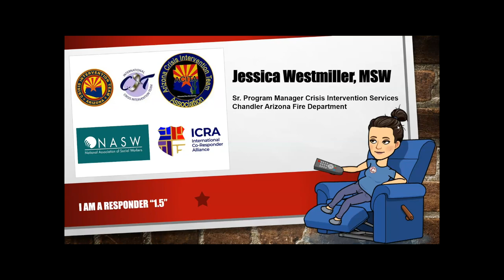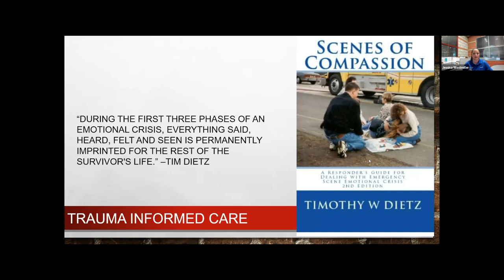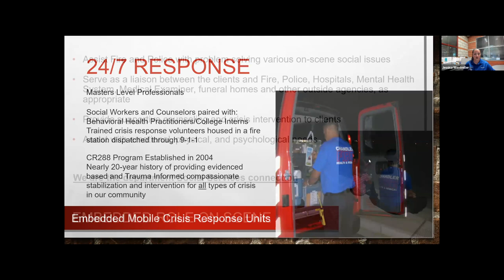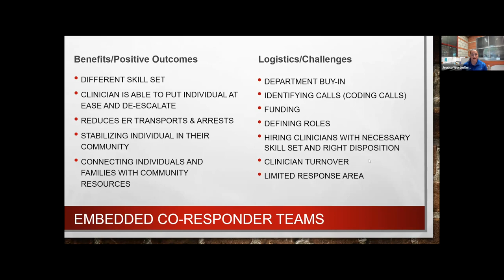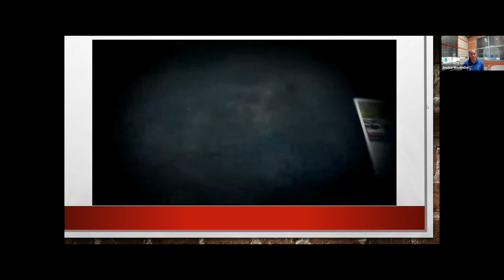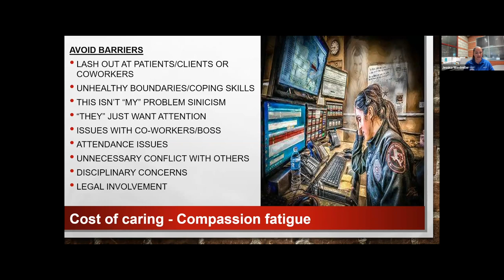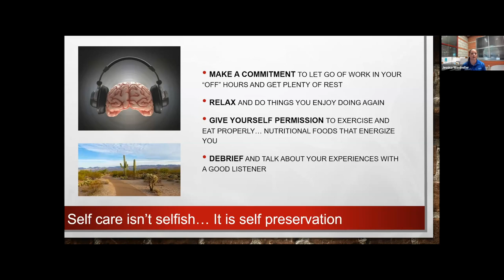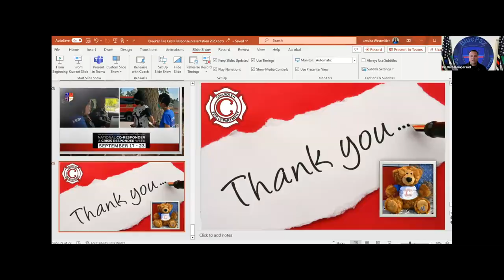Jessica Westmiller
Department embedded Crisis Response teams for Fire and Police calls.